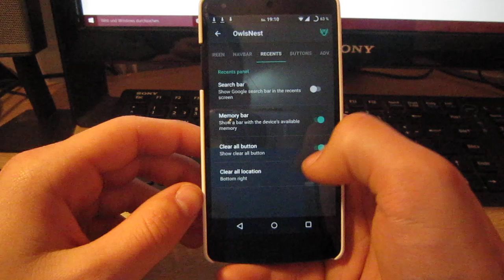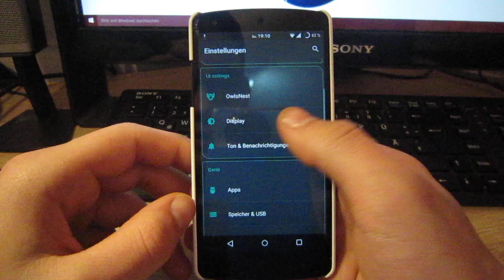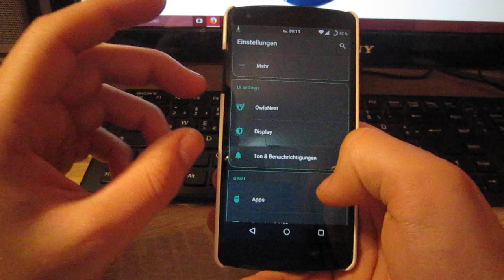AOSiP Rom on Nexus 5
--open--